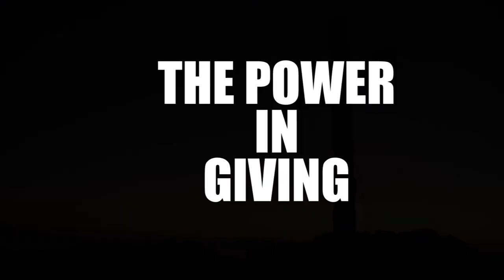THE POWER IN GIVING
Pst.John Ngahu,
Blessings Revival Centre Church Kigumo Kiambu,
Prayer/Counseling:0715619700